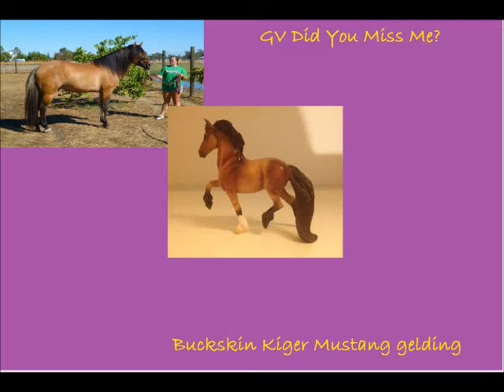Entry: "Spring Model Horse Photo Show" - audils123